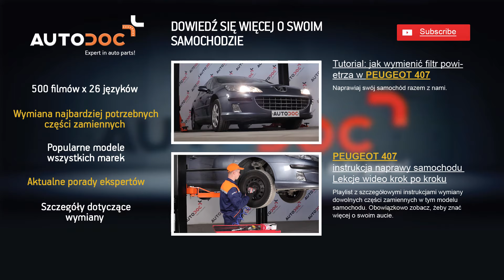Jak wymienić osłonę drążka kierowniczego w PEUGEOT 407 [TUTORIAL]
Jak wymienić osłonę drążka kierowniczego w PEUGEOT 407 2004, 2005, 2006, 2007, 2008, 2009, 2010, 2011 [TUTORIAL] | AUTODOC